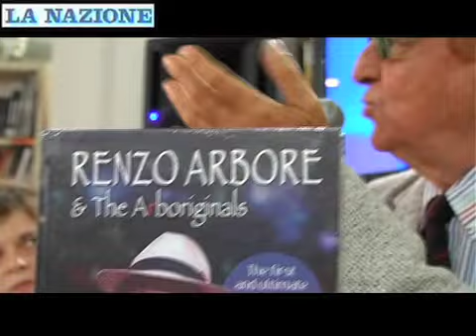Renzo Arbore ospite alla Libreria Feltrinelli per presentare il suo nuovo disco 'My American Way'',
Servizio di Chiara Di Clemente